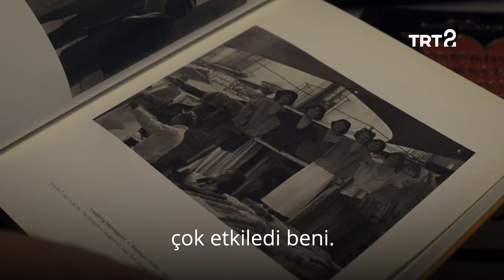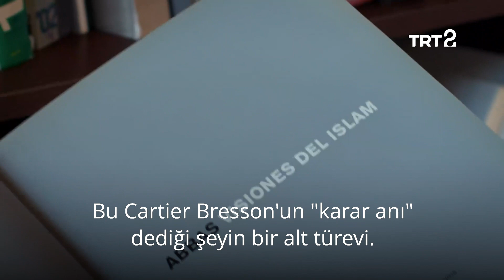Muallakta Kalan An | İzler Suretler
“O an donmuş olmasına rağmen devam ediyormuş gibi...”
İzler Suretler’de, sanatçı Alp Sime’nin, fotoğraf sanatına dair düşüncelerini dinleyelim. 📸